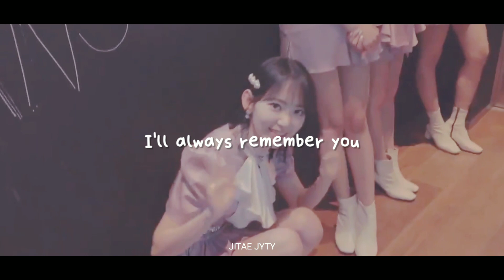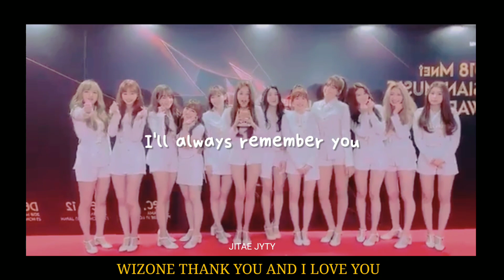[FMV] IZ*ONE - I'll Always Remember You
Because I miss them...
~RHM

twt: @jitaejyty
OG channel: Jitae TyJy
Backup yt: Jitae JyTy

If you're kind you can support this broke student here 😅